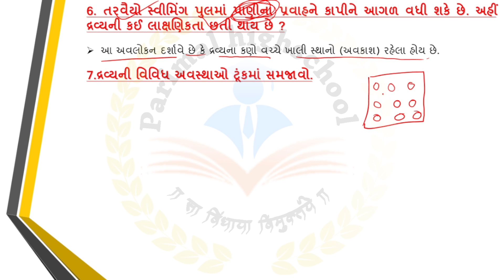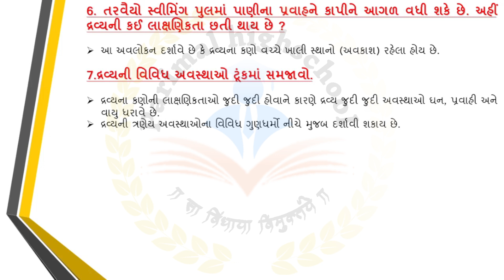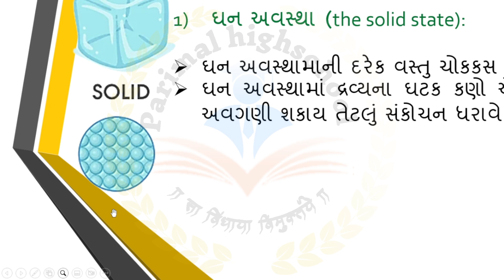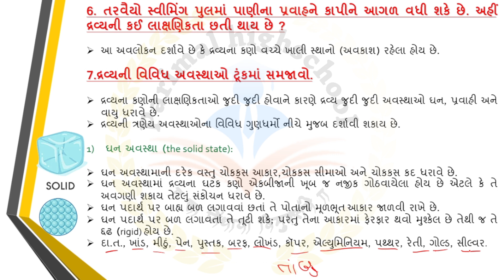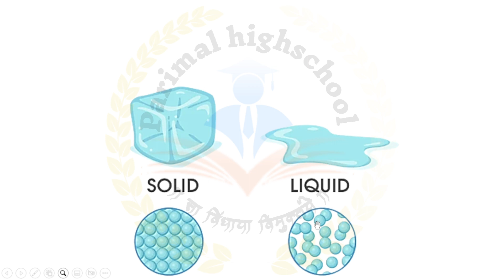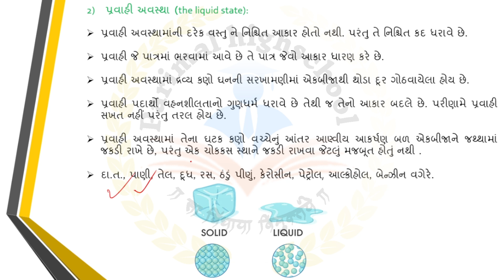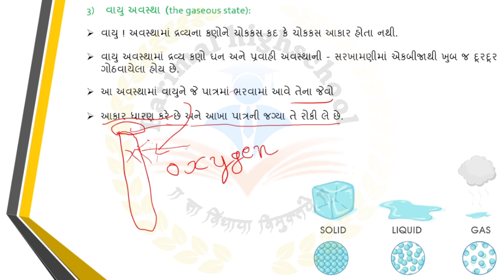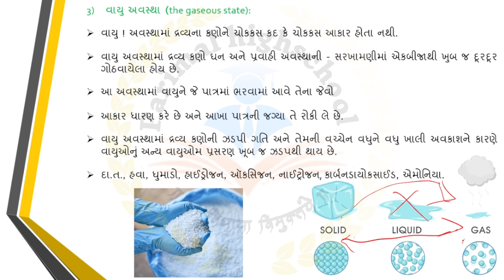class 9 science chapter 1 question answer | 9th science ch 1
Download PDF:-